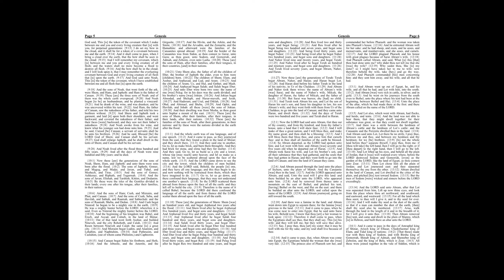Genesis 10-13: Daily Bible Reading | Day 4 | 1769 King James Version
Day 4 of our journey through Genesis takes us through the genealogies post-Flood, the story of the Tower of Babel, and into the beginnings of the story of Abram (later Abraham), a key figure in the narrative of faith and the covenant relationship between God and His people.

🔹 Genesis 10: The Table of Nations
This chapter provides a genealogy of Noah’s descendants, outlining the origins of various nations and peoples spread across the earth after the Flood. It serves as a backdrop to the subsequent stories, showing the diversity and spread of humanity, and sets the stage for the events at Babel by highlighting the common ancestry of all peoples.

🔹 Genesis 11: The Tower of Babel
Humanity’s attempt to build a city and a tower "with its top in the heavens" leads to the confusion of languages by God, scattering people across the earth. This story illustrates human pride and the desire for autonomy, contrasting with God’s plan for humanity. The dispersal underscores the themes of division and the complexity of human culture and language as a result of sin.

🔹 Genesis 12: The Call of Abram
God calls Abram to leave his homeland and family for a land that God will show him, promising to make of Abram a great nation, bless him, and make his name great. This marks a significant turn in the biblical narrative towards the story of God’s chosen people. Abram’s journey of faith begins with obedience to God’s call, signifying trust in God’s promises.

🔹 Genesis 13: Abram and Lot Separate
As Abram and his nephew Lot return to Canaan, strife arises between their herdsmen due to the land's inability to support both their flocks. Abram proposes a separation, allowing Lot to choose his land first. Lot chooses the fertile Jordan Valley, while Abram dwells in Canaan. This chapter emphasizes Abram’s generosity, faith in God’s provision, and the reaffirmation of God’s promise to Abram.

🤔 Reflecting on Genesis 10-13
These chapters encourage us to consider the implications of human ambition, the importance of obedience to God’s calling, and the beginnings of a faith journey that would impact generations to come.

Consider these reflections:

ㆍThe Table of Nations and the story of Babel remind us of our shared humanity and the consequences of our collective pride. How do these stories influence your understanding of unity and diversity?
ㆍAbram’s call and his response exemplify faith and obedience. What can you learn from Abram about trusting God’s guidance and stepping into the unknown?
ㆍThe separation of Abram and Lot highlights the challenges and decisions that come with growth and relationships. How does Abram’s decision-making process and reliance on God inspire you in your personal and communal life?

🔔 As we reflect on Genesis 10-13, let’s appreciate the depth of our shared history, the importance of humility before God, and the value of faith and obedience in our relationship with Him. May these chapters inspire us to pursue a life of faith that honors God and serves as a foundation for generations to come.

00:00 Genesis Chapter 10
03:26 Genesis Chapter 11
07:10 Genesis Chapter 12
10:15 Genesis Chapter 13